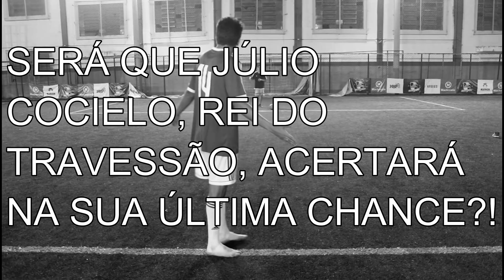KINGS OF TRAVESSÃO- FT. COCIELO, IGÃO UNDERGROUND, CAIO LO (BANHEIRISTAS), MUCA MURIÇOCA E MORENO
E esse foi mais um vídeo do canal Linha Burra! Obrigado pelo acesso!
Canal Linha Burra:
Arida
Angelo
Gambits
Lucca
Quênia

Arida: aridaleonardo (Instagram e Snapchat)
Angelo: angelobezzon (Instagram e Snapchat)
Gambits: Seu_Bycz (Snapchat) ogambits (Instagram)
Quênia: thiagoo_brito (Instagram)
Lucca: luccabz (Instagram)
carrara: gustavo_carrara (instagram)